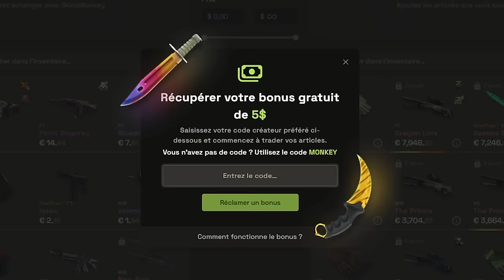flameZ l'art de jouer pour l'equipe - Analyse maleK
flameZ re-signe chez Vitality jusqu'en 2027, analyse de ce joueur, de son rôle et de son impact pour cette équipe